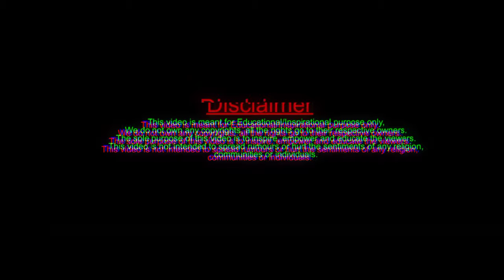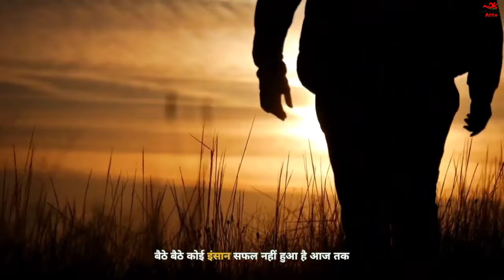Successful बनना है तो ये देखो 🔥 Success Life Motivational Video || Life Changing Motivation 💯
Listen this if you want become successful in life.

For More powerful video in hindi & best inspirational speech

Motivation Adda ✓